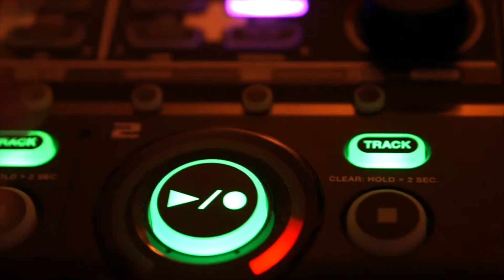The Brainwaves Sessions - Preview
Welcome to my living room for the very private Brainwaves Sessions !